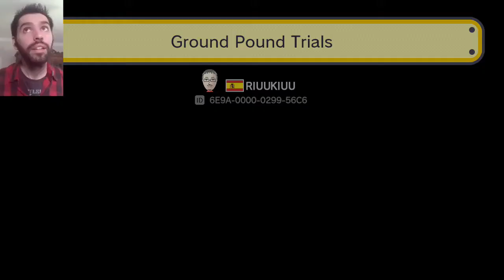Super Mario Maker Ep 234 | Pero es troll o no??